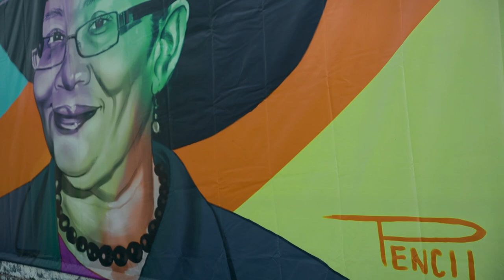Murals in Jackson